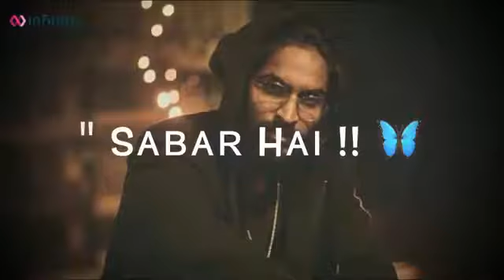Emiway Bantai Attitude Rap Whatsapp Status Emiway Rap Firse Machayenge Infinity Staus360p1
Grind Emiway Bantai Full Screen Status | 4K HD | Aesthetic Status | Status | 4K Whatsapp Status

GrindEmiwayBantaiFullScreenStatus
4KHD
AestheticStatus
Status
4KWhatsappStatus
GrindEmiwayBantai4KFullScreenStatus
GrindEmiwayBantai4KWhatsappStatus
GrindEmiwayBantaiStatus
GrindEmiwayBantaiFullScreenWhatsappStatus
GrindEmiwayBantaiWhatsappStatus

aestheticstatus
Lovestatus
CoupleStatus
RomanticlLove
CuteCouple❤
100KView
Full_Screen_Status
4K_FullScreen_Status
4K_Status
Full_Screen_4K_Whatsapp_Status
Kinemaster
alightmotion
romantic
black_screen_Status
Whatsapp_Status
Shorts
youtube_short
modd_off_status
Love_status
trending_status
instagram_status
short_video
new_status
Baby_status
4K_Status
4K_Whatsapp_Status
4K_Instagram_Status
4K_Full_Screen_Status
4K_Ultra_HD_Love
4K_New_Status
4K_New_song
4K_Status
Full_screen_status
4K_status
4K_UltraHDStatus
4K_Whatsappstatus
Sad_4K_Full_screen_status

blackscreenstatus
Lyricsstatus
GoodNightstatus
GoodMorningstatus
LoveStatus
KingStatus

_______@NK EDITOR  _______

4K Status
Full Screen Status
4K Whatsapp Status
Instagram 4K Whatsapp Status
Facebook 4K Whatsapp Status
4K Status
4K Status
4K Whatsapp Status
4K Whatsapp Status
4K Full Screen Status
Osm 4K Whatsapp Status
Love Status
Love 4K Status
4K Status
Full Screen Status
4K Whatsapp Status
4K Status
4K Status
4K Whatsapp Status
4K Whatsapp Status
4K Full Screen Status
Love Status
Love 4K Status

_Like
_Subscribe
_Share
____________________Subscribe_Like_____________________
                                     🙏Thanks🙏